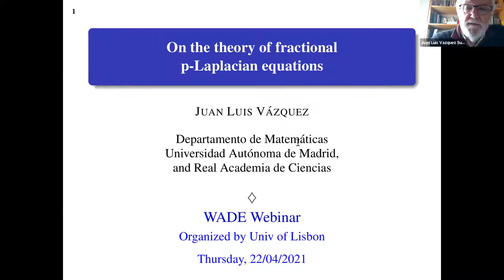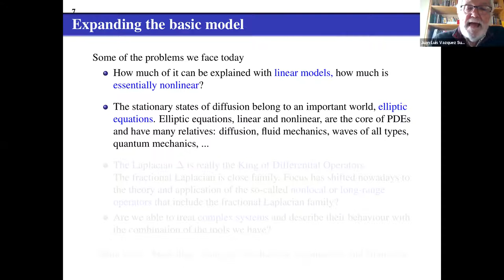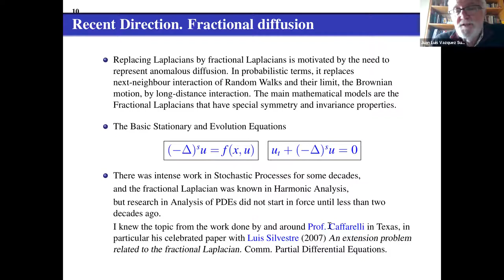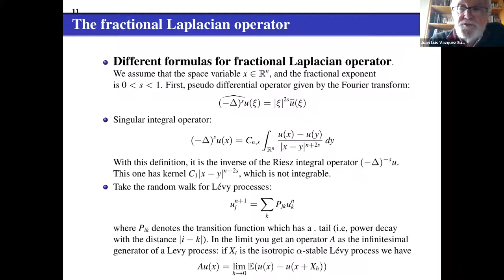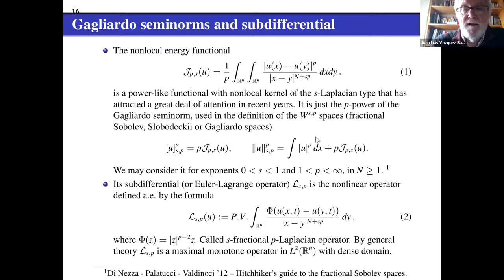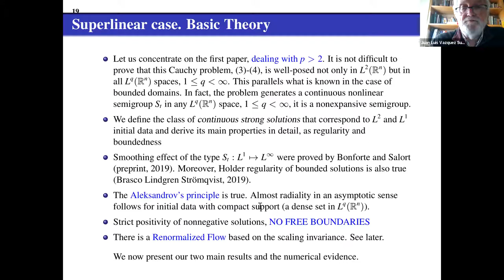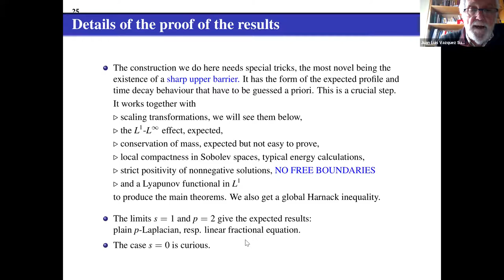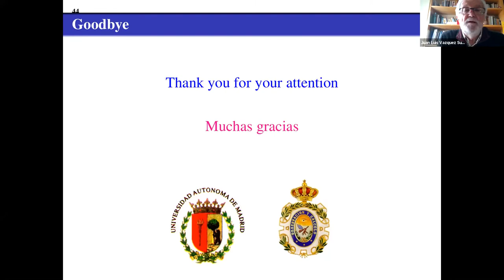Juan Luis Vázquez | Lisbon WADE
Juan Luis Vázquez, Universidad Autónoma de Madrid
The theory of fractional p-Laplacian equations

Lisbon Webinar in Analysis and Differential Equations, 22 April 2021